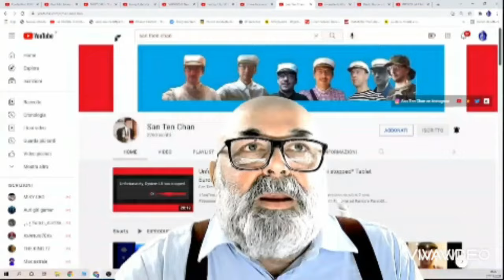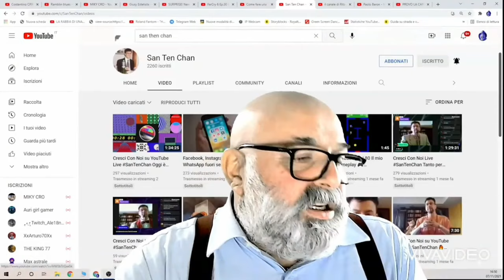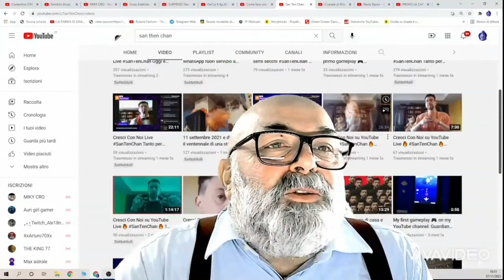Promozione canali di YouTube oggi tocca a 🔥 San Ten Chan 🔥 aiutiamoci e cresciamo insieme anno 2022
Cresci Con Noi su YouTube Live 🔥 SanTenChan 🔥 Domnica 29 Agosto 2021
Cresci Con Noi su YouTube Live 🔥 SanTenChan 🔥 1 Luglio 2021 uniti si cresce!
TryNotToLaugh challenge At This Crazy Awesome Freestyle Video Presidet DoaldTrump says billions and billions BreakingNews Ultime Notizie The first USA presidential debate Donald Trump vs Hillary Clinton BreakingNews Ultime Notizie Che succede se vince Donald Trump? What happens if Donald Trump wins? San Ten Chan vi parla di SanRemo 2017 e di Donald Trump Attualita BreakingNews
La Grecia fuori dall' Euro. Europa si spacchera in due. Grecia: Uscire dall' euro e dichiarare il default ? A quale prezzo, poi? San Ten Chan parla ancora una volta del Bì e del Bà cazzeggio times San Ten Chan in questo nuovo video parla del bi e del ba e saluta il suo pubblico Il Captain San Ten Chan ritorna a parlare del Bi e del Ba ancora una volta ! San Ten Chan parla dei problemi dell' imigrazione e degli sbarchi clandestini! San Ten Chan parla del bi e del ba ancora una volta trattando le notizie di attualità! Rimanere od uscire dall' Euro? Ma con quale classe politica ed economica poi! Le origini del Signoraggio Bancario nella economia delle società cristiane medioevali e rinascimentali! Tema del giorno: sovrania monetaria guerra in Ucraina e la politica e l' economia in Italia; scusate tanto se è poco! Il Patto del Nazareno e gli altri patti della politica italiana: commenta San Ten Chan ! Marco Travaglio litiga con Santoro e lascia lo studio di Servizio Pubblico in diretta TV Beppe Grillo Tomas Milian Bombolo e Giorgio Bracardi tutti mandando a fanculo! Hanno mandato a fanculo Beppe Grillo a Genova lui che mandava gli altri a fanculo! Il Captain San Ten Chan parla di politica e da dei suggerimenti a Marco Travaglio! San Ten Chan chiacchiera di nuovo di cose nuove! Talking again of new things! San Ten Chan conversa ancora una volta con tutte e tutti voi del bi e del ba! San Ten Chan domanda Ma quando si vota E si ricorda del Grande Giorgio Bracardi! San Ten Chan risponde a delle domande sulla politica Italiana e chiede cosa ne pensiate delle prossime elezioni!